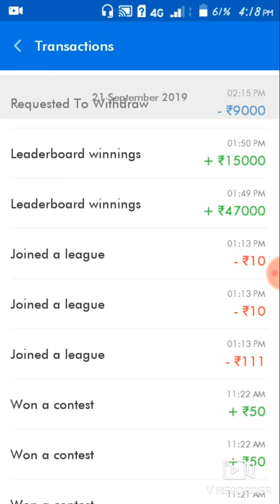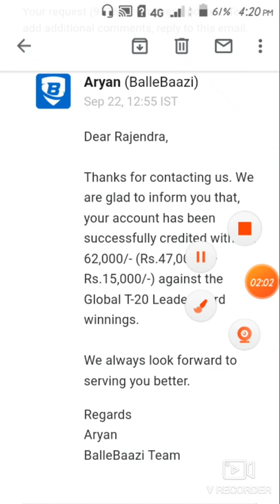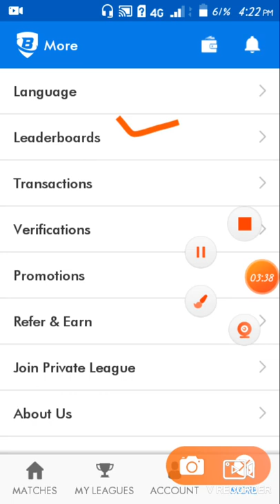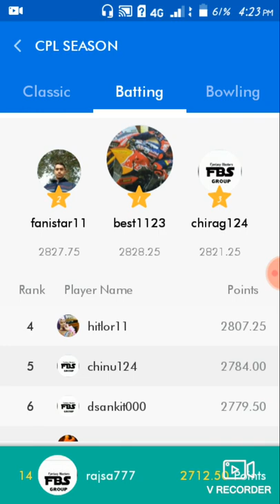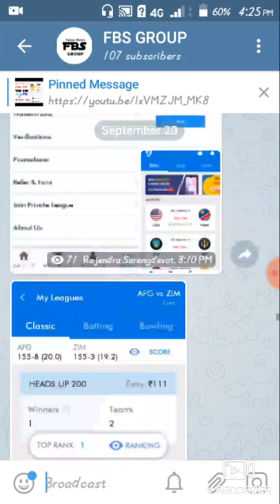Global t20 leaderboard and CPL leaderboard part -2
Full information about team and news of all players

How to play weekly+ season challenge in ballebaazi video link 👇🏻👇🏻👇🏻

FANTASY BLASTERS
I'll provide team of ballebaazi and dream11. my focus would be only on to provide you best team of cricket, hockey etc.

💥 BalleBaazi ( Download App Now )

Refer Code 👉EQXB1C1  &  FXSNDR1
 ( For 50 Rs Bonus )

Here's Rs.100 to play Fantasy Sports with me on Dream11. to download the Dream11 app & use my code "DSANK134PQ" & "SARAN6176IJ"

2 dream 11 kaise khele 2018
3 dream 11
4 ड्रीम 11 कैसे खेले
 Dream11 app
Dream11 cricket tricks hindi
Dream 11 money withdrawl
Dream11 tricks
My dream team Cricket dream11
Dream11 me kaise jeete
 Dream11 tricks hindi
Dream11 kaise khele in hindi
Dream 11 kya hai
Dream11 kaise jeete
 Dream 11 in hindi
 Dream11 hindi me
 Dream 11 hindi jankari How to join and play dream 11 fantad
 fantasy cricket tips and tricks Oniline
 dream Paise kaise kamayen Dream 11 Dream11 kaise khele 21o8
Dream 11 kaise khele Khele Kaise Dream